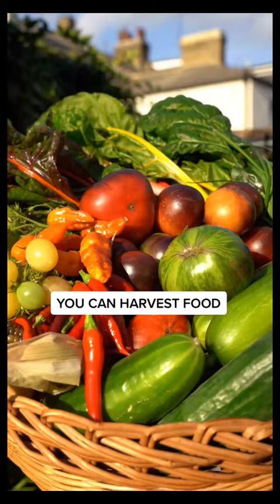The battle for middle city growers! gardeningtv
Gardening TV! A place where we would share a comprehensive list of in-depth appliance reviews along with helpful tips on using them. Thank you for your time checking out our website. We really hope that Gardening TV will help you get the best appliances that you can fall in love with.